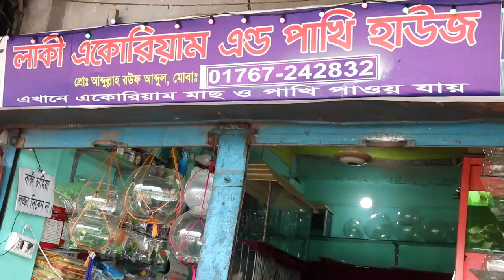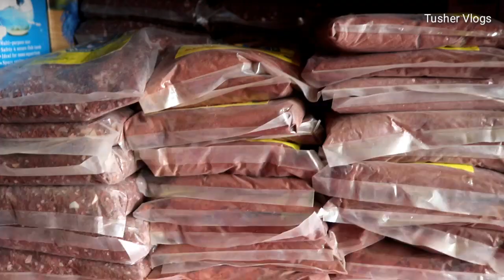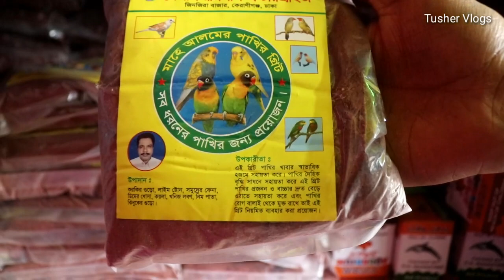ঘরে বসে বিভিন্ন প্রজাতির পাখি, ঘুঘু পাখি, কবুতর, খরগোশ, একুরিয়াম মাছ সহ সরঞ্জাম কিনুন | Tusher Vlogs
এখানে আপনারা পাবেন বিভিন্ন প্রজাতির পাখি যেমন: বাদজিরিগার পাখি, ঘুঘু পাখি, প্রিন্স পাখি, কোয়েল পাখি, কবুতর, খরগোশ। এছাড়াও আপনারা এখানে পাবেন বিভিন্ন প্রজাতির একুরিয়াম মাছ সহ একুরিয়াম সারঞ্জাম। প্রয়োজনে আপনারা কুরিয়ার সার্ভিসের মাধ্যমেও কিনতে পারবেন।